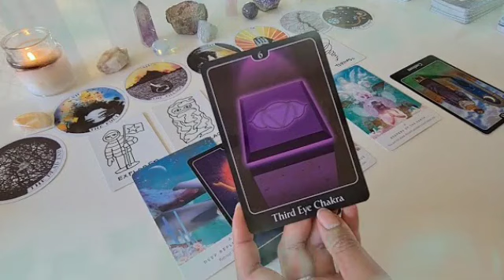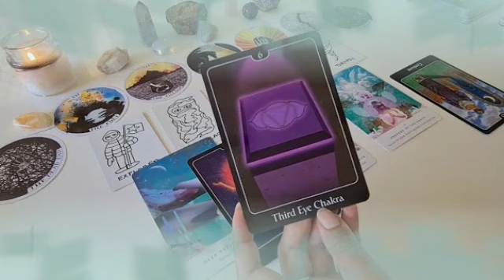تاروت برج العذراء من 13 إلى 20 آذار 2024 // اتصال من حبيب مبتعد😍عرض قوي لا تستطيع رفضه يا عذراء👌